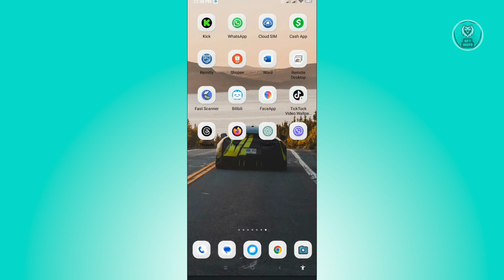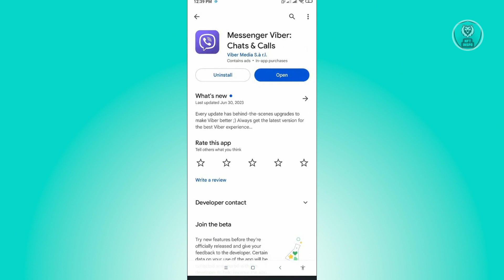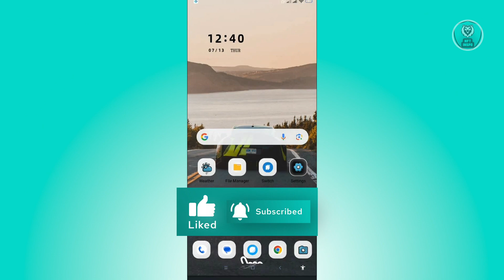How To Fix Viber Activation Failed (2025)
If you want to be able to fix viber activation failed then this video will be perfect for you!